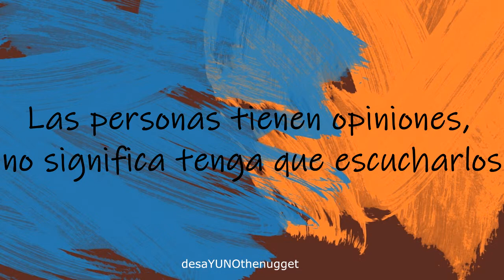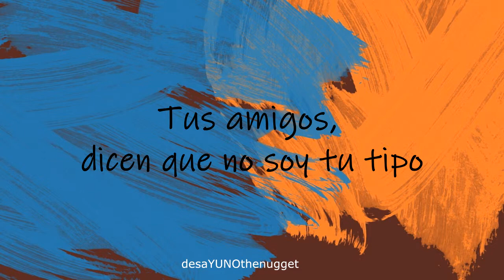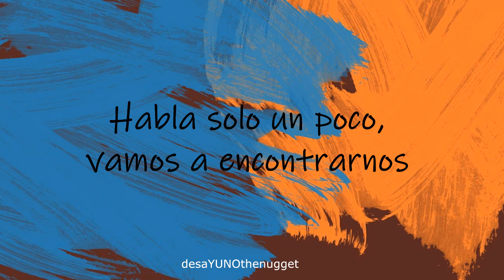Ta-ku & Wafia - Meet In The Middle (Español)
Artista: Ta-ku & Wafia
Canción: Meet In The Middle
Año: 2016
Album: (m)edian - EP

*Lyrics*

You could be my everything
Take me for what I am
You could be the only reason
Flow through my veins

Caught up in your empty space
Everyone around you is so commonplace
Couldn't find the reasons why you'd wanna stay
I could be the one who makes this go away
Makes this go away

People have opinions, doesn't mean I have to listen
There's something 'bout you that just keep me compromising
Don't speak your language, I'll be fluent in the morning

Talk just a little, let's meet in the middle, babe

Your friends, they say I'm not your type
If they were at my level, we'd see eye to eye
I'll be accommodating if it soothes your mind
Cause, boy, you know I'll always go that extra mile
Extra mile

Only when you want it, babe
You tend to forget everything I've ever said
This middle ground is shaking I can barely stand
Girl that's why I always keep you close at hand

There's something 'bout you that just keeps me compromising

Talk just a little, let's meet

Talk just a little
Meet in the middle, babe